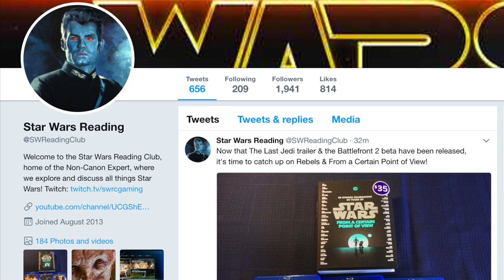How Lord Momin’s Mask Corrupted Two Imperial Royal Guards!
MUSIC: This video uses a composition entitled "Fall From Grace" (link to song by a great, original artist named Darren Curtis over at DesperateMeasurez. You can find the DesperateMeasurez channel and his music

Ben Lewitt
Kai Turner
TheRedSnail
Matthew Chapman
Tek13
Andrew Seiner
Rvmuller
Julian Reyes

The Non-Canon Expert describes the first introduction to the mask of the ancient Sith Lord Momin within the Canon, and the story seen in the 2015 Lando comic where the mask corrupts two Imperial Royal Guards onboard Palpatine's personal starship, the Imperialis!